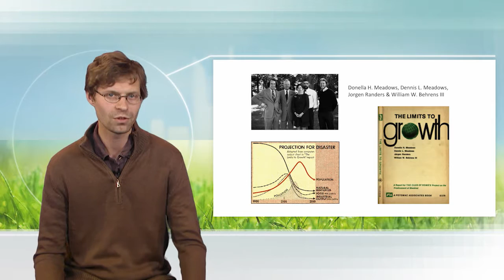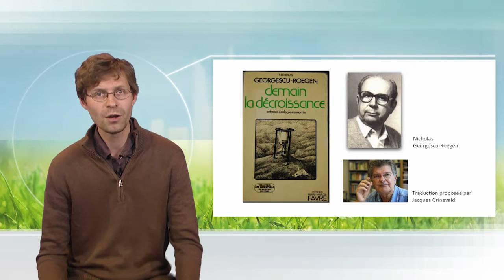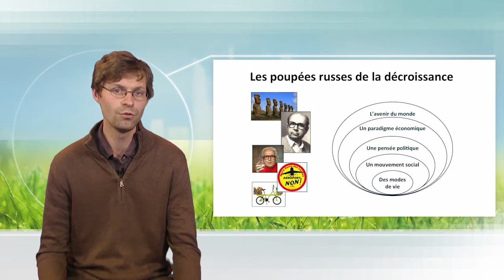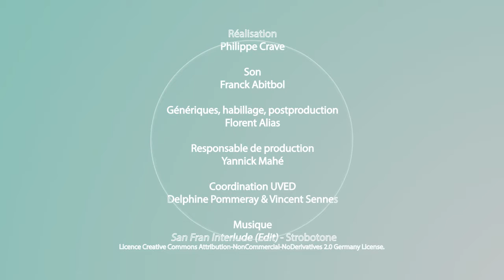Degrowth or the limits of sustainable development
Luc Semal gives guidance elements about degrowth: its origin in the 1970's, the appearance of a social movement in the beginning of the 2000s, and of course the meaning given to this concept, which is at once an experiment and an ideal in a finite world.